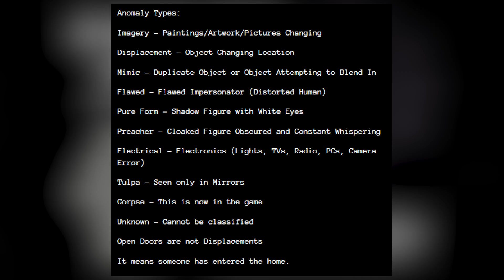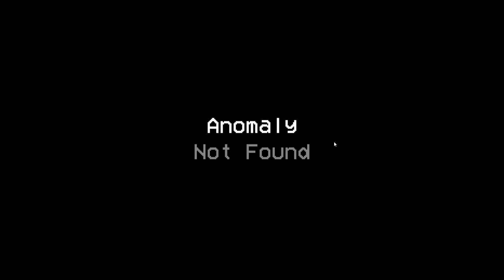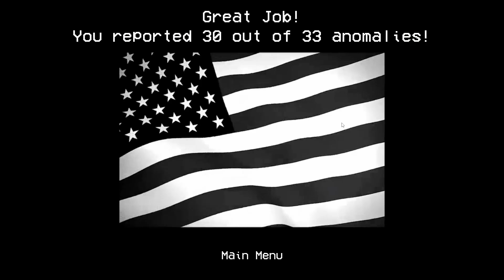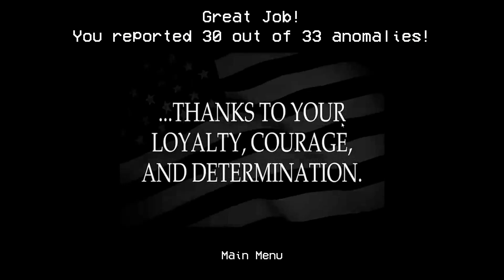Will We Get Fired If We Don't Catch Ghosts? | Alternate Watch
It's tough to get a full night's sleep in this house.

This is Alternate Watch

In a house where pictures change, objects move around on their own, evil spirits attempt to trick you by imitating other things, and horrifying entities invade without a second thought, the Boiz are tasked with identifying anything out of place. They must switch between a series of CCTV camera feeds, reporting temporal anomalies left and right with the hopes that they'll make it through the night until 6:00 AM. Can you find as many as they did?